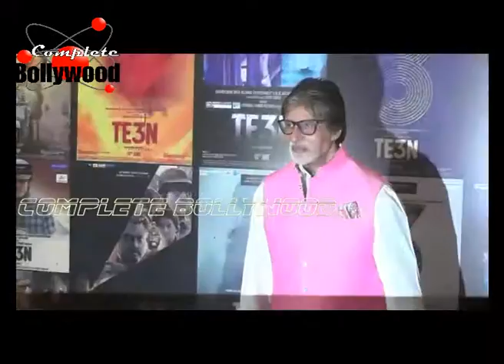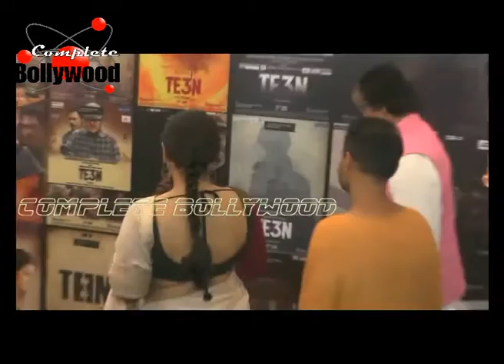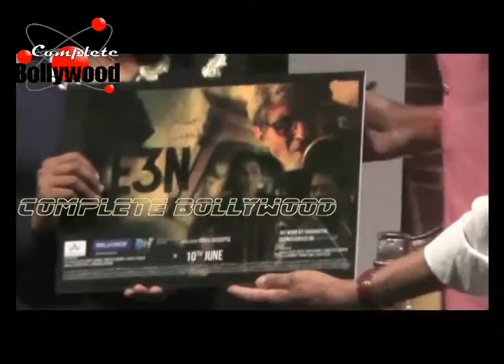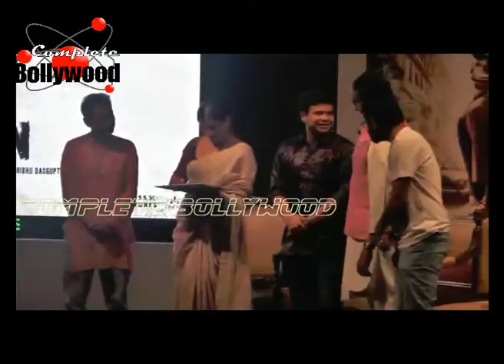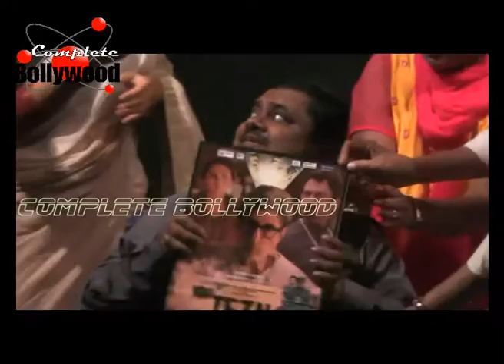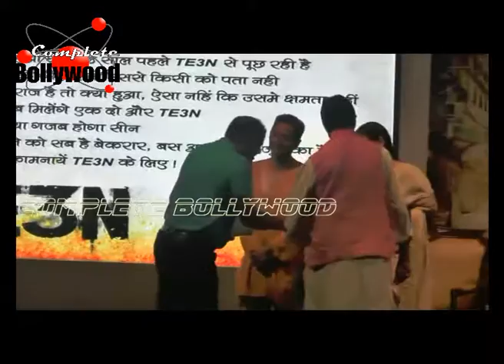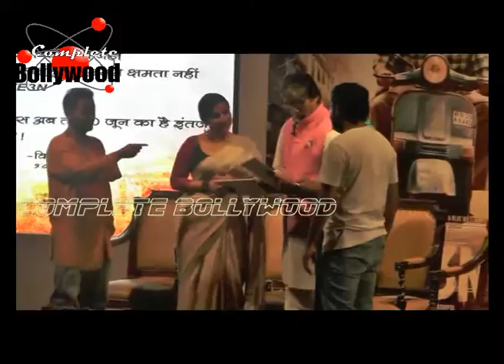Amitabh Bachchan, Vidya Balan, Sujoy Ghosh at innovative promotional event of ‘Te3N’